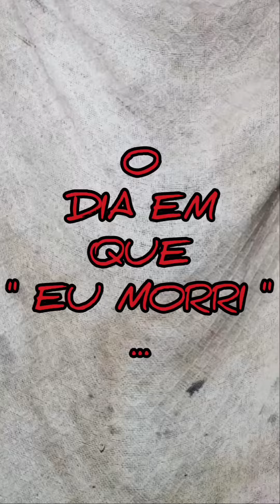O DIA EM QUE EU MORRI